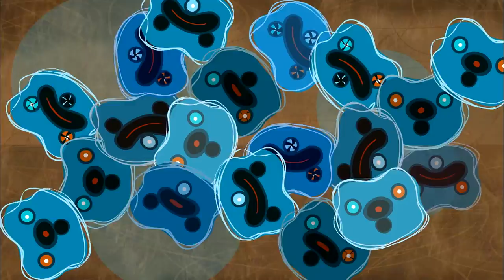Eye Liner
Luminescent layers of organic abstract animation that explore facial archetypes. Directed, produced and animated by Joanna Priestley. Sound designed and produced by Seth Norman of Triage. Supported by the Regional Arts and Culture Council.

USA Film Festival: First Prize, Black Maria Film Festival (USA): Second Prize, Ottawa International Animation Festival (Canada), Melbourne International Animation Festival (Australia), London International Animation Festival (UK), Anima Mundi Animation Festival (Brasil), ANIFEST (Czech Republic), Big Muddy Film Festival (USA), Portland International Film Festival (USA), Animac (Spain), Salem Film Festival (USA), Local Sightings Film Festival, Northwest Film Forum (USA), Northwest Filmmaker's Festival (USA), Fantasia International Film Festival (Canada), Sweaty Eyeballs Animation Invitational (Baltimore, MD).